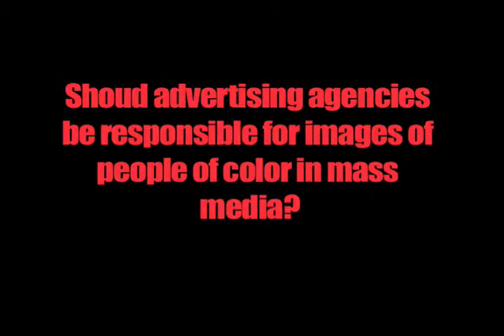The Source Magazine Presents Brand Ambassadors with CEO Spike Lee of Spike DDB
The Source Magazine interviews CEO Spike Lee of Spike DDB as he comments on the image of people of color in the media